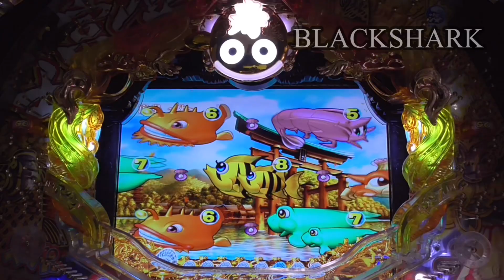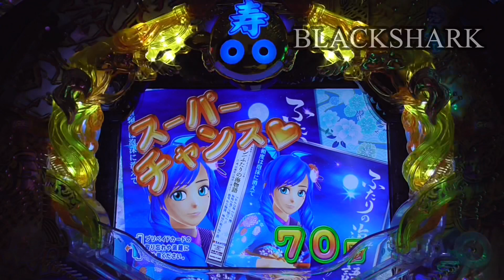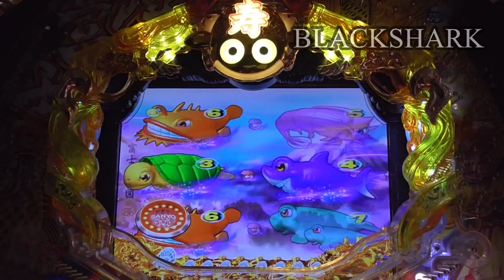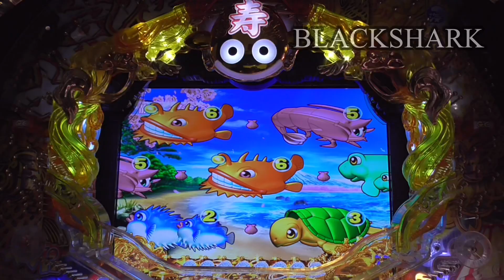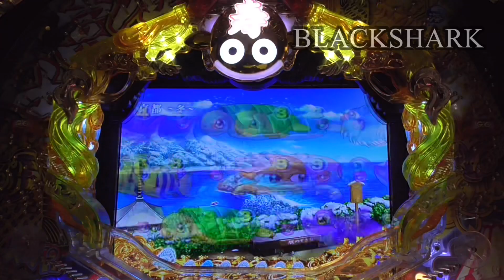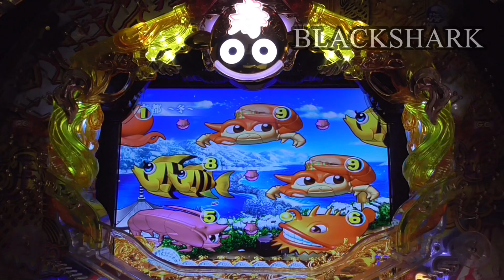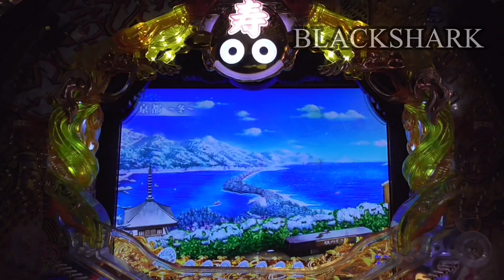【パチンコだらだら動画】スーパー海物語IN JAPAN Mirar、手錶、보고 있군요、ดู2021/8/7❹